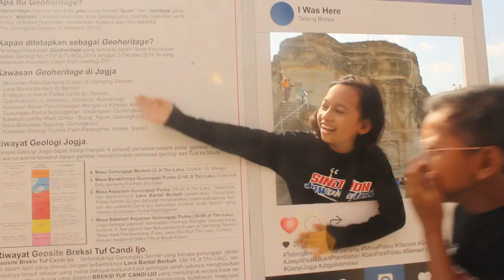SJK Piknik Tebing Breksi #1 - Jalan Pintas Bergeronjal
Jalan pintas menuju Breksi Jogja agar tidak kena tilang.

ALAMAT KAMI:
Andika BuncAzca